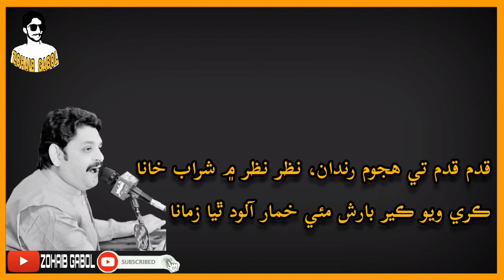Rajab Faqeer Qadam Qadam Te Hujoom Rinda Song